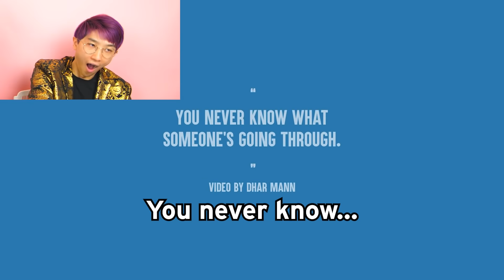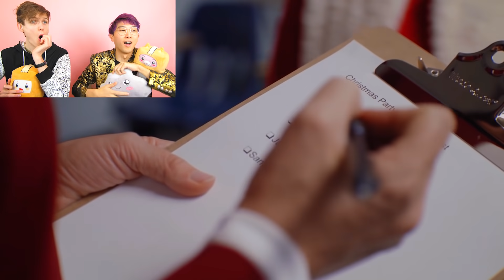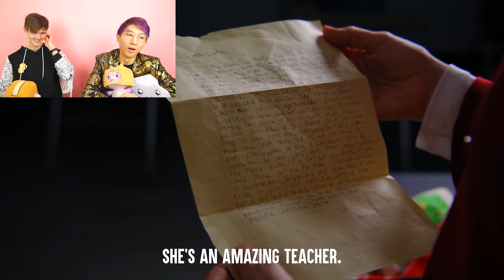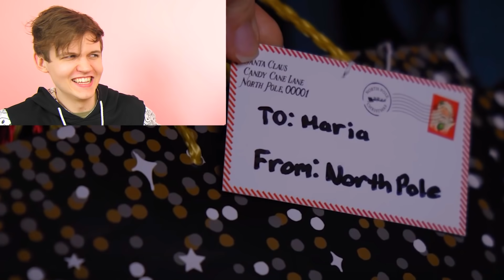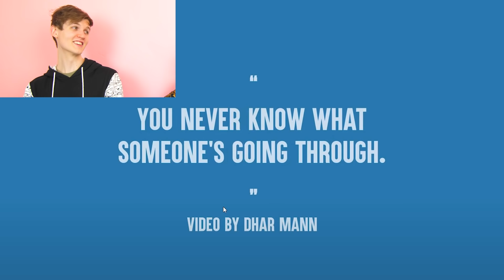This Teacher Humiliates A Poor Student, She Instantly Regrets It (LANKYBOX REACTION!) *CRAZY ENDING*